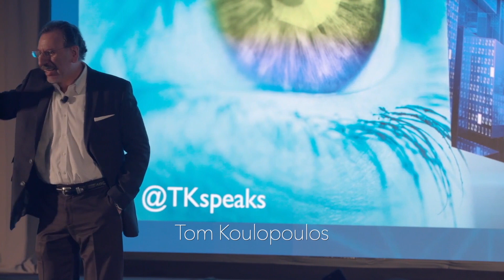Reel Tom Koulopoulos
Tom Koulopoulos is Chairman and founder of Delphi Group, a 30-year-old Boston-based think tank named one of the fastest growing private companies by Inc. Magazine, and the founding partner of Acrovantage Ventures, which invests in early-stage technology startups. He is also the author of 13 books, an Inc.com columnist, the past Executive Director of the Babson College Center for Business Innovation, the past director of the Dell Innovation Lab, and a professor at Boston University.